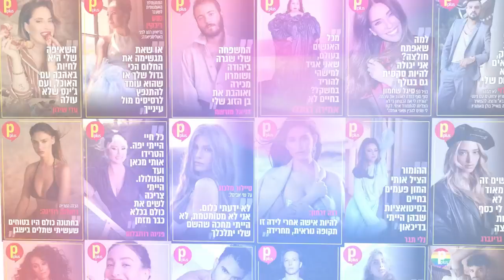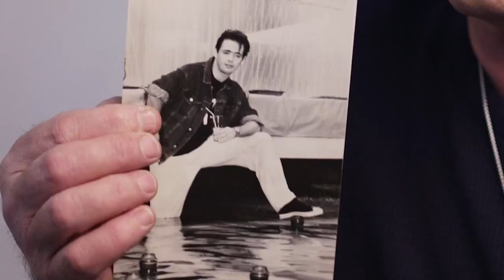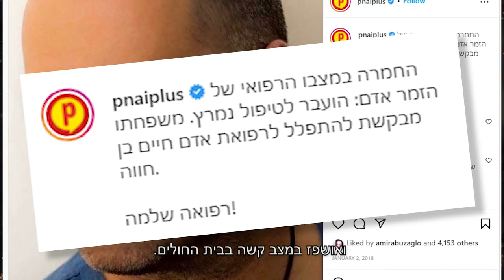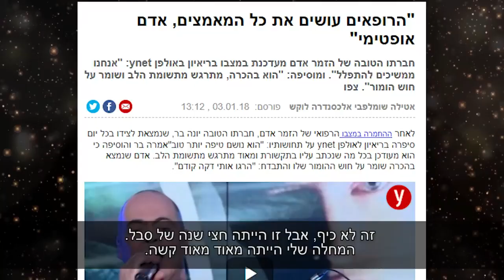אדם שער PPLUS